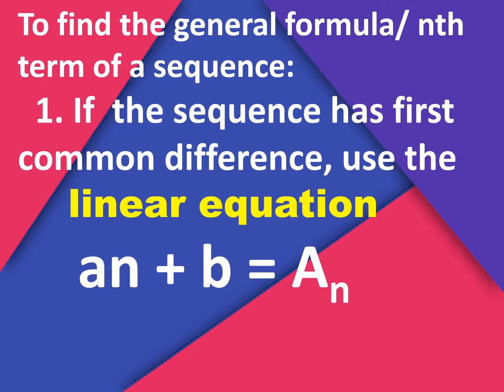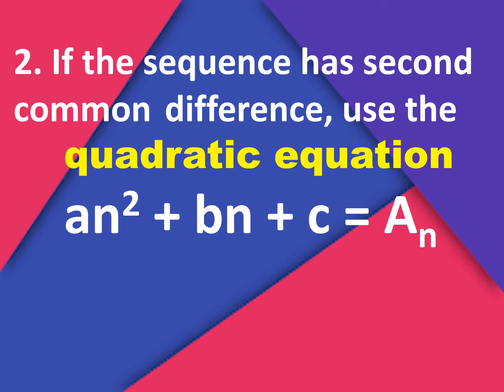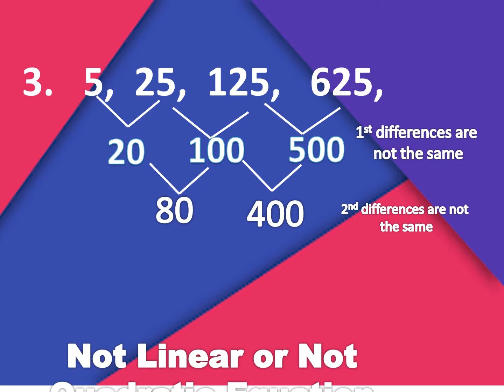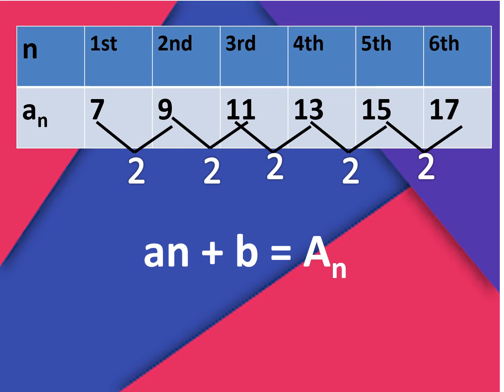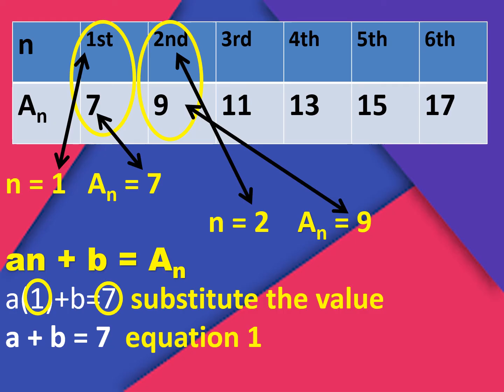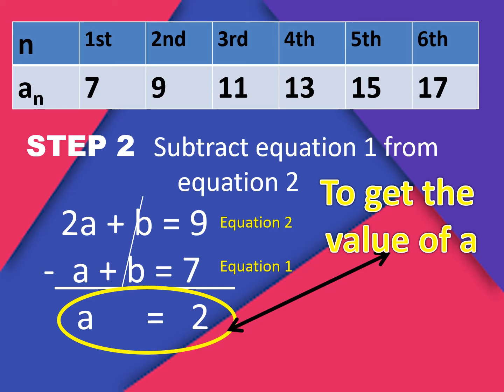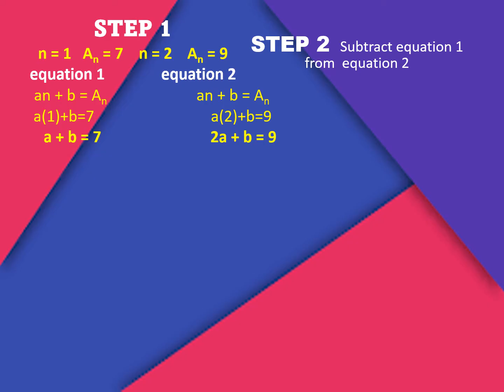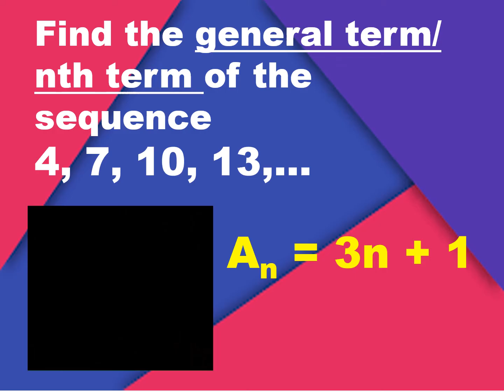Week 1: LINEAR Sequence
OBJECTIVE: Find the general formula/rule for the nth term of a sequence.